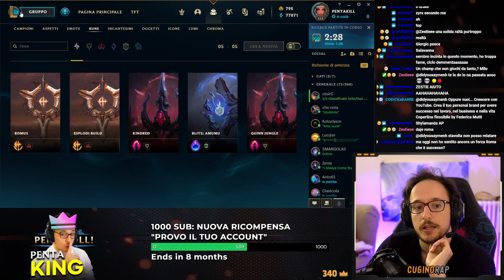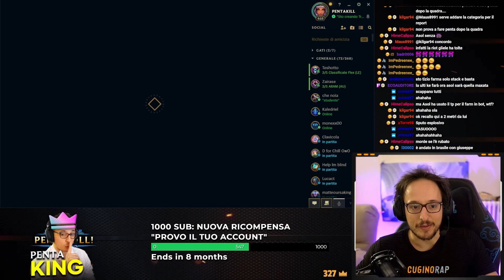RIPROVO SHYVANA MID DOPO TANTO TEMPO E QUESTO È IL RISULTATO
Shyvana MID BUILD: Conqueror + Sagomalanda è meglio del Dark Harvest? Scopriamolo in questo gameplay ita di Shyvana mid salamandra build.